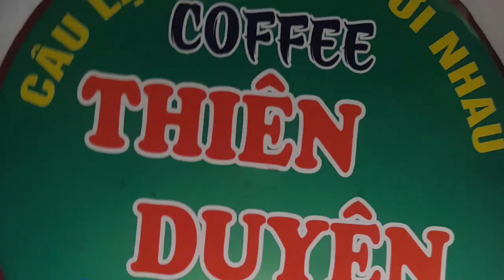Đêm Cuối- t giả: Ngọc Sơn- tr bày: Năm Nhạc